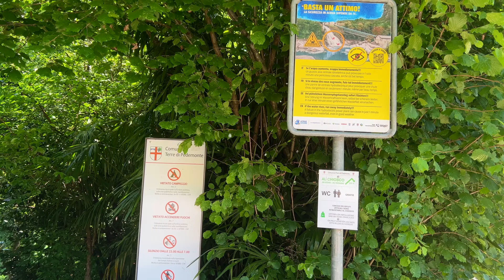Relaxing Walk around Swiss Waterfall 🇨🇭| Virtual Walking Tour | Nature Sounds | Ticino, Switzerland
Today we are visiting Pozzo di Tegna, the beautiful lagoon with its white sandy beach and waterfall. It is located in the canton of Ticino, Switzerland. This virtual walking tour will take you through a small forest to the beach from where you will enjoy the stunning nature with its emerald green water from the river called Maggia. You will be able to relax and listen to the sounds of the waterfall, the sounds of birds and switch off from everyday life for a few minutes.

Enjoy the beauty of the nature and feel calm and purified as you watch this magical video of relaxation in 4K 60fps. This relaxation video is perfect for yoga, sleeping, relieving stress or studying. Let the nature give you deep relaxation and recovery!

If you are travelling to Switzerland, definitely watch this video and decide for yourself if you would like to see Ticino with its beautiful nature in real life.

We invest a lot of time to create content for you and our whole community. We would be extremely thankful for any support ❤ Your donation will help us improve the quality and the quantity of our uploads. Much love, Beautiful Views